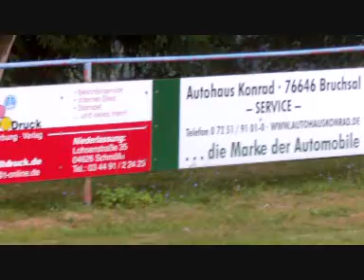dank an sponsoren des fsv und ersatztraining im naturbad stueba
Ein Dank an unsere Fussballsponsoren des FSV 97 Stützerbach und Volleyballersatztraining im Naturbad Stüba!